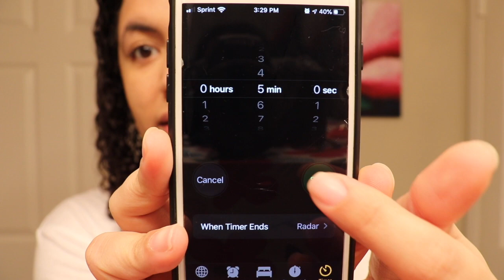FAST Wash and Go in 5 minutes for Natural Curly Hair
Hi Everyone!!! In this video I will be showing you how to achieve a FAST Wash n Go in 5 MINUTES and with only TWO products! This routine is perfect for those who don’t have an entire day to do your wash n go. When you have to literally wash n GOOOO. Let me know if you liked this video by giving it a thumbs up!! Thank you so much for stopping by!

PRODUCTS mentioned in this video:
Shea Moisture Coconut & Hibiscus conditioner
Shea Moisture Bamboo Charcoal Deep Cleansing Shampoo
SheaMoisture Jamaican Black Castor Oil Strengthen & Restore Leave-In Conditioner
Aussie 3-Minute Miracle - Moist